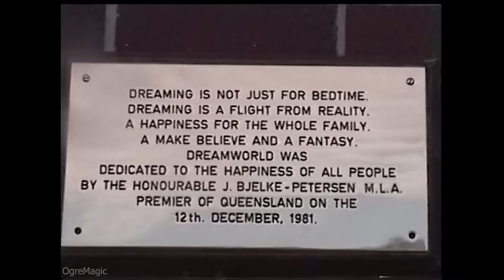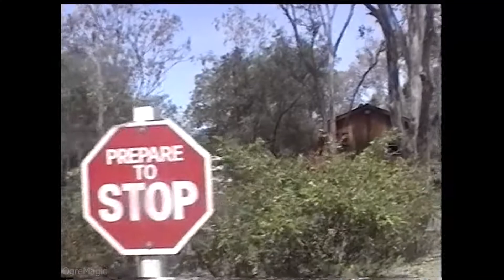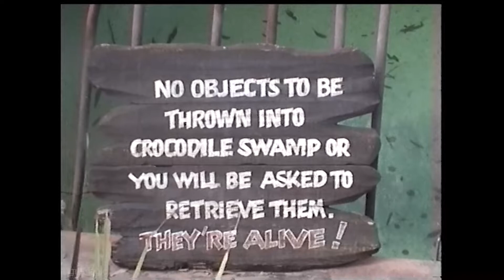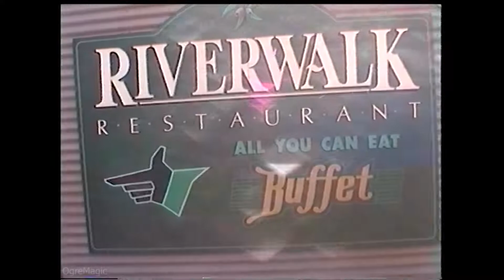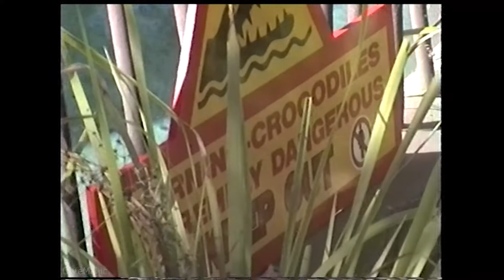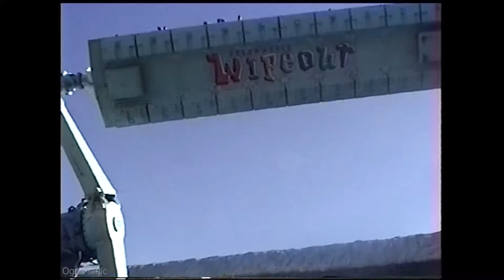Dreamworld Gold Coast in 2000! Theme Park Home Video Footage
Tower of Terror, Wipeout, Thunder River Rapids, Log Flume & much more! Home Video footage of Dreamworld, a Theme Park located in the Gold Coast, Australia! This was recorded by my family on two separate visits back in 2000. It's interesting looking back and seeing what has changed since then... and what has stayed the same!

Included in this video is the Tower of Terror, Wipeout, Thunder River Rapids, Vintage Cars, a look at some Australian Animals in the Dreamworld Zoo and much more!

Below are some timestamps to help you out, as being old footage it's pretty jumbled together!

00:00 - Opening
00:03 - Dreamworld Dedication Plaque
00:14 - Dreamworld Thunder River Rapids
00:59 - Dreamworld Vintage Cars
01:21 - Tower of Terror
01:49 - Dreamworld Log Flume
03:16 - Dreamworld Train
04:36 - Dreamworld Animals / Zoo
07:36 - Dreamworld from the Highway
08:23 - Thunder River Rapids
10:53 - Animals / Zoo
13:08 - Tower of Terror
13:38 - Vintage Cars
14:35 - Wipeout

Dreamworld is a Theme Park / Amusement Park located on the Gold Coast in QLD, Australia!

This was home video footage recorded by my family back in 2000.